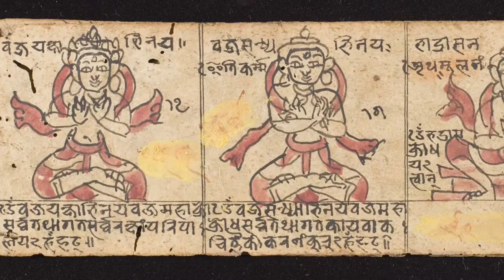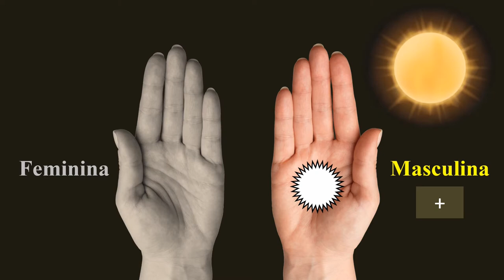Mudrās: autotransformação através das mãos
O curso online "Mudrās: autotransformação através das mãos", apresentado pela professora Flávia Bianchini, ensina os aspectos teóricos e práticos da técnica indiana de "mudrās", que são gestos especiais com as mãos. Este vídeo descreve inicialmente o que são as mudrās e, depois, apresenta o conteúdo dos nove módulos do curso, que é constituído por um total de 22 vídeo-aulas.
Esta aula faz parte do módulo gratuito do curso "Mudrās: autotransformação através das mãos".
Veja mais informações sobre o curso nesta página da Internet:
Você pode assistir a uma aula gratuita do curso e a um vídeo sobre a profa. Flávia Bianchini, nestes links do nosso canal do YouTube: